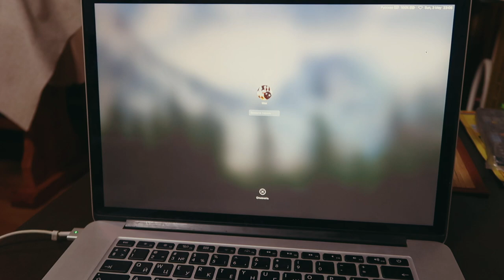ЖивемНаДаче день 7 | Сняли нарощенные волосы | Убираюсь во дворе